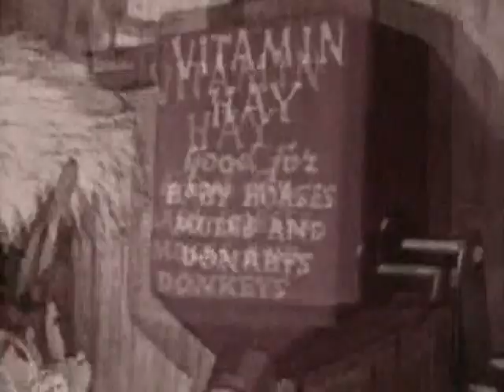Hunky and Spunky - Vitamin Hay (1941)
Spunky would rather eat junk than his hay. He accidentally swallows a bulb horn, which honks every time that he hiccups. This offends a pair of lovey-dovey geese, and Spunky learns his lesson the hard way.